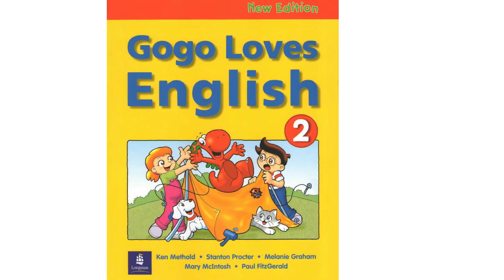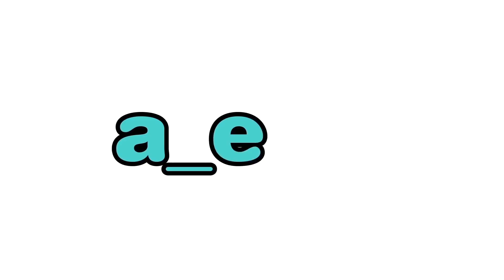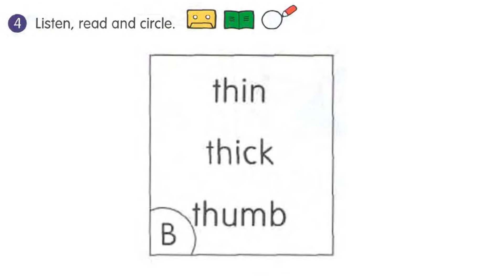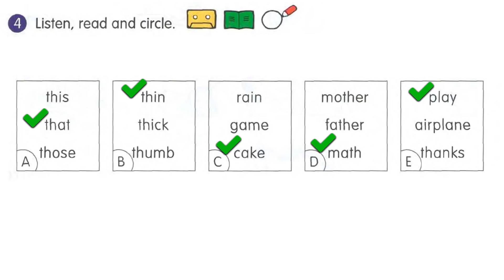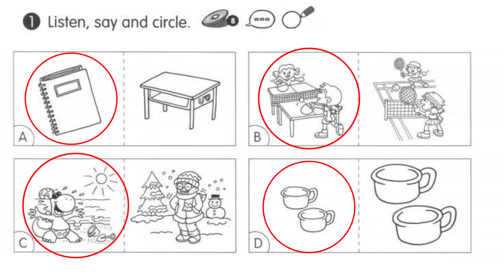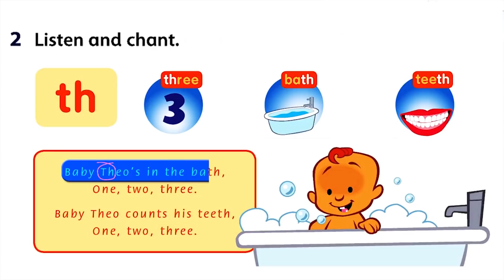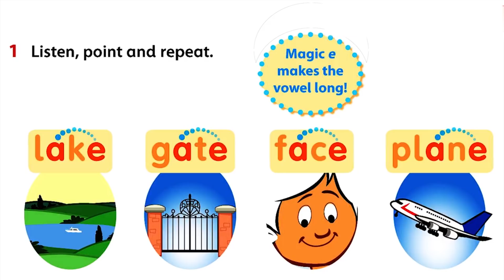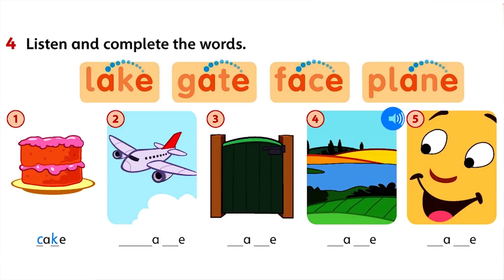English Lesson 16 –REVIEW. Action verbs, sports| GOGO ENGLISH VIDEO COURSE FOR KIDS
Let’s repeat action words, sports names ans phonics of th and a sounds. Watch our full English video course for kids free of charge!
This lesson includes:
1. Gogo cartoon. Simple English story for kids.
2. Student book 2, Unit 4.
3. Workbook 2, Unit 4.
4. Sports animation.
5. Phoenix cartoon about consonants th, ay ay, ai, a_e.
6. Extra phoenix exercises.

We recommend to watch one lesson per week and to repeat new phrases and words using this playlist

English with cartoons is the best way to learn the language for kids and children any age.